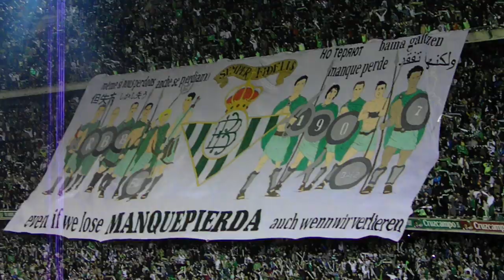Betis-Sevilla Primera Vuelta liga BBVA 2011-2012:Alineaciones/Previa;Pancartas y ambientazo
Pepe Melado comunica las Alineaciones dentro del Estadio Benito Villamarín previo al derbi sevillano de liga 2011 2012. Ambientazo e impresionantes pancartas